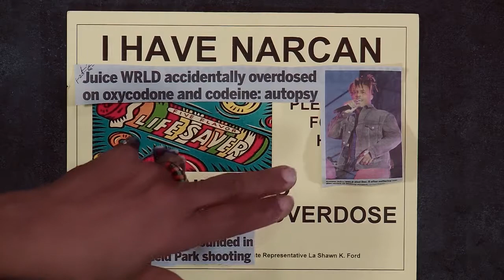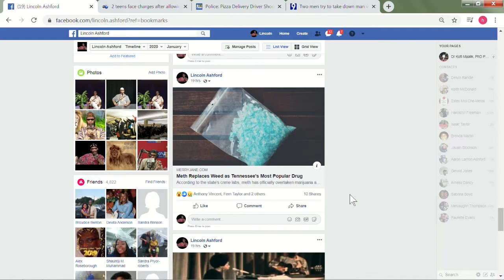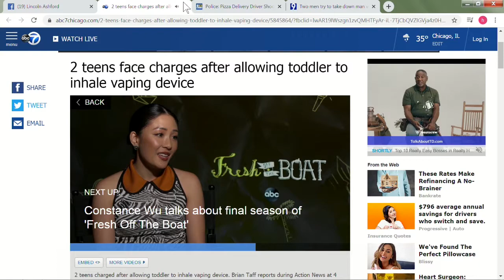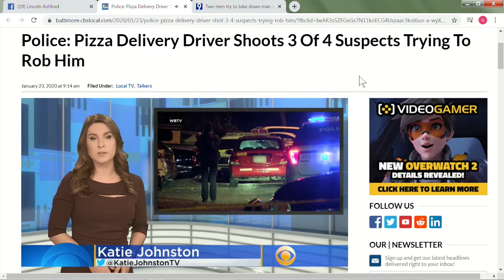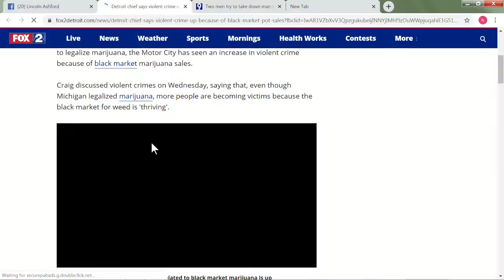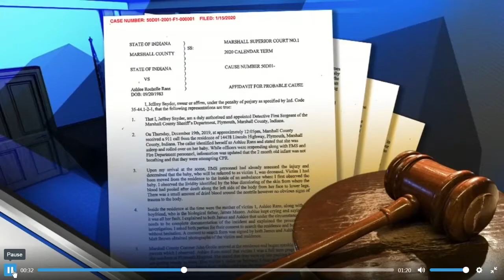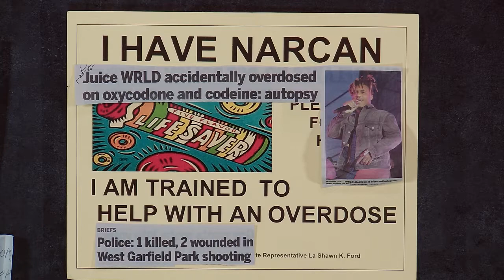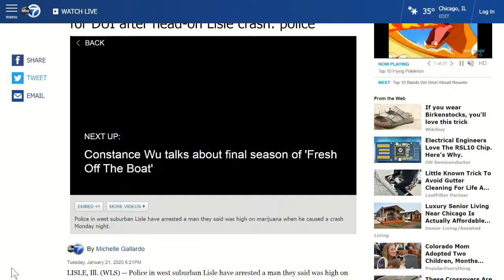Speak on It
Discussion on the harm and dangers of drug use in regards to the new laws. This program was recorded on January 24, 2020 at Chicago Access Network Television (CAN TV).